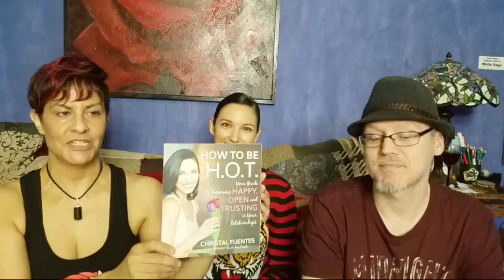Real Relationship Goals For The Power Couple w The Ladies Coach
Learn some common relationship goals that are a waste of time!
What are the best relationship goals? What are some relationship goals vs realty? In this Live Stream Training, we teach you about Real Relationship Goals For The Power Couple with our friend Christal Fuentes, founder of The Ladies Coach and author of How To Be H.O. T., Your guide to becoming Happy, Open and Trusting in your relationships. Christal Fuentes is our favorite BADASS Love & Relationships Coach that keeps it real when it comes to things like relationship goals expectations vs reality and how to have great relationships. We will discuss why some common relationship goals are a waste of time and what makes a power couple. We will be throwing down some great relationship advice for women as well as terrific relationship advice for men. This mini relationship course brings some great tips on how you and your partner can become the ultimate power couple in your world and it is FREE! You really don’t want to miss out on some relationship advice that you can use!
By the time you are done with this training you will have some awesome relationship secrets on how to be a power couple!

~ David A. Caren, C.Ht.
CHANGING LIVES with Emotional Optimization!
Author, Master Hypnotherapist, Emotional Optimization Coach
Master Of The Mind, Solver Of Problems
Wizard Of Emotions, Creator Of Solutions

The Numbers: 10,000+ Sessions with 2,000+ Clients & 500+ 5-Star Client Reviews
As Seen On: Authority Magazine, Entrepreneur, Inc, Forbes, Huffington Post, MTV, CBS, USA Today, NBC

I ABSOLUTELY LOVE to help people. And I'd love to help you!
👇 I've got some more free goodies I'd like to share.